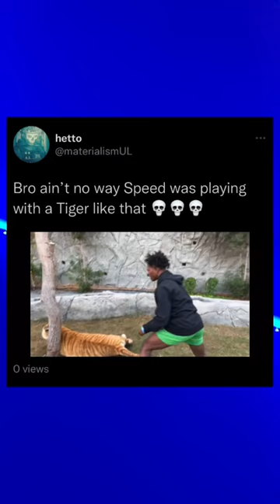IShowSpeed playing with a TIGER 😂 //